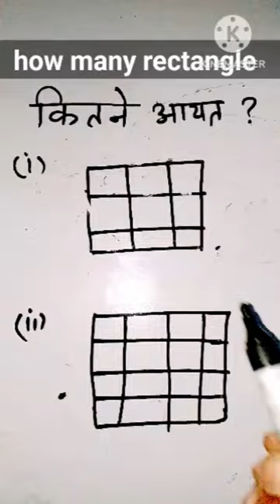How many rectangle ?upsc